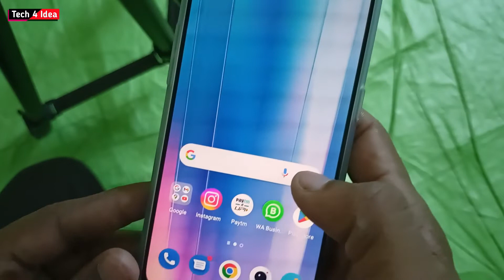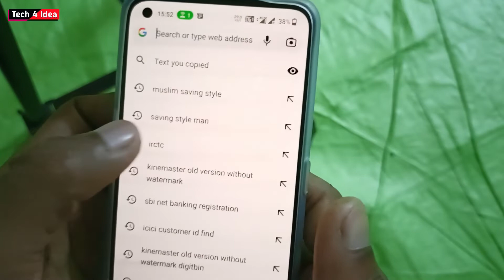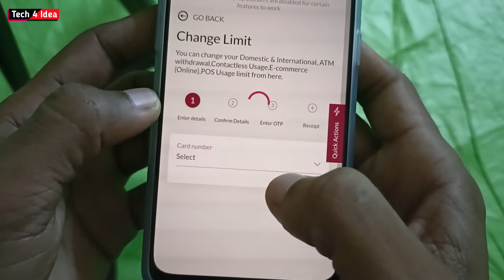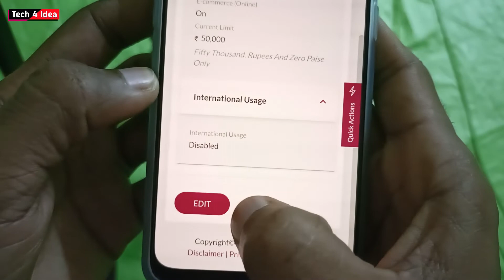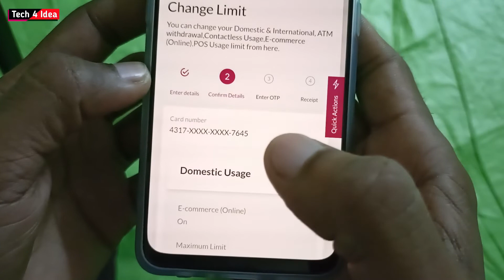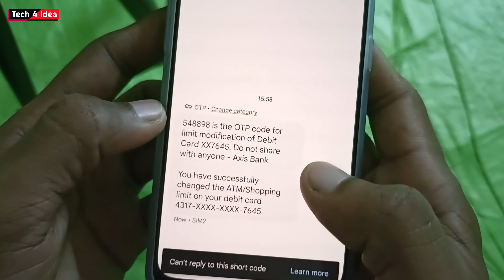Axis Bank E Commerce Activate / Axis Bank Ka E Commerce Enable Kaise Kare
Hii Friends 🙏
I'm Akil

1. Axis Bank E Commerce Activate
2. Axis Bank E Commerce Enable
3. How To Activate Axis Bank E Commerce
4. How To Enable Axis Bank E Commerce

About This Video 👉 Dosto Agar Aap Axis Bank Use Karte Hai Or Aap Axis Bank Ka Debit Card Se Online Transaction Nahi Kar Pa Rahe Hai To Aap Es Video Ko Bina Skip Kiye Pura Jarur Dekhiyega